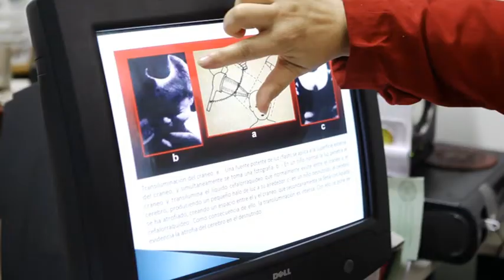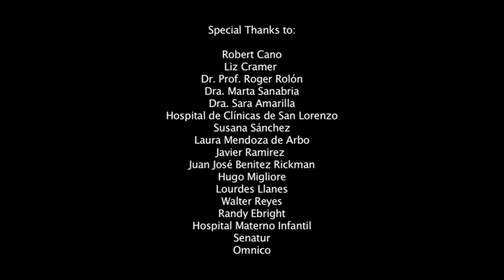MW2012: PARAGUAY, Beauty with a Purpose Presentation